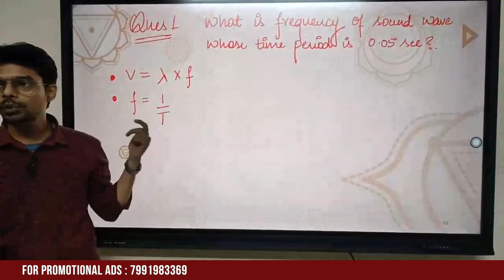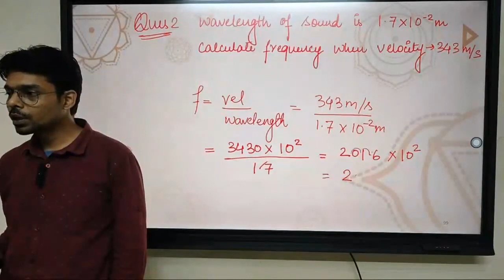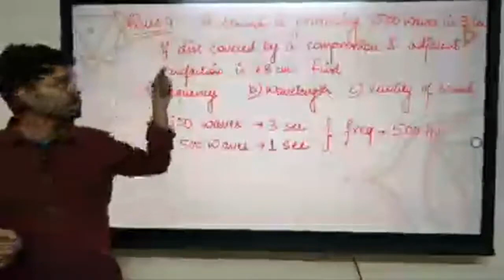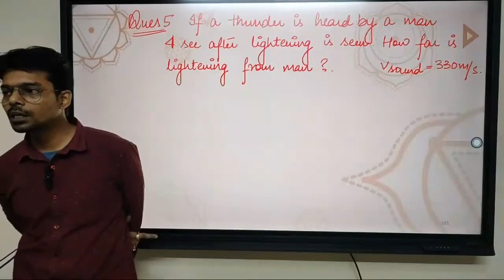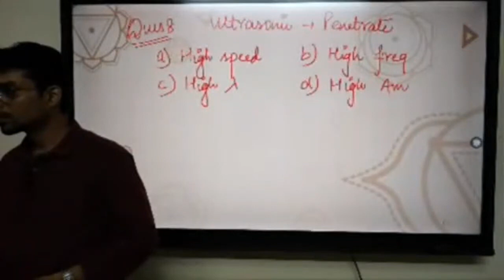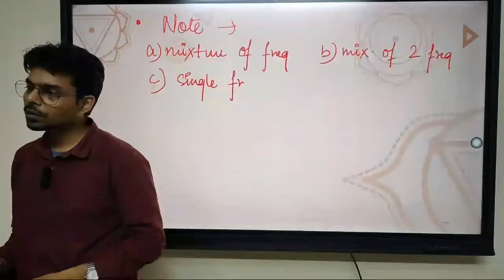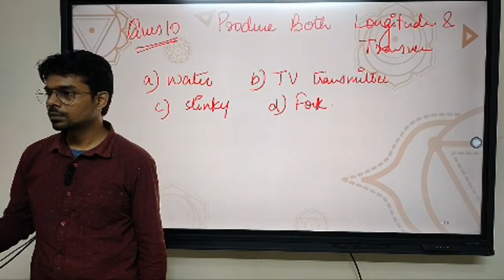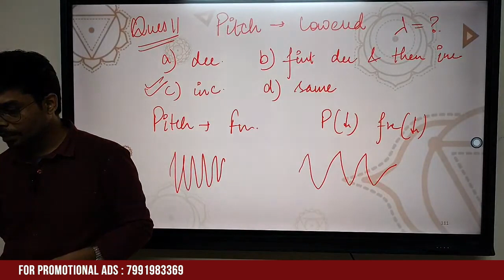Science Class - 9 Chapter - 12 ll Sound ll Question Answer ll Ascension Classes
Title: Ascension Classes - Science Class 9: Chapter 12 - Sound - Question and Answer Session

Description:
Welcome to Ascension Classes, your source for elevating your knowledge and understanding of science. In this special session, we're delving into the captivating world of Science Class 9 - Chapter 12: "Sound." Get ready for an engaging Question and Answer session where we'll address your questions and delve deeper into the intriguing aspects of sound.

In this interactive Q&A, we'll cover a wide range of topics related to sound, such as:

Sound Propagation and Speed
The Human Ear and Hearing
Sound Production and its Applications
Musical Instruments and Sound Quality
Echoes and Acoustics
Our aim is to provide you with clear, concise answers to your burning questions and help you gain a deeper understanding of the concepts discussed in this chapter.

Whether you're a student seeking clarification, a curious learner with inquiries, or someone passionate about science, this session is designed to cater to your educational needs.

Join us as we ascend to a higher level of scientific understanding and appreciation for the wonders of the natural world.

Join us in this interactive session as we explore Science Class 9 - Chapter 12: Sound through your questions and answers. Let's continue to unlock the mysteries of sound together!